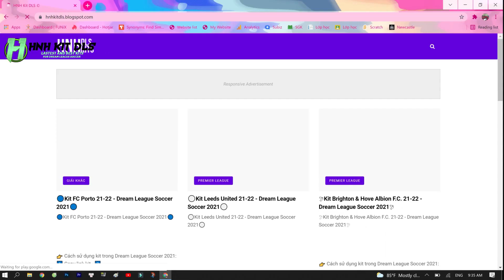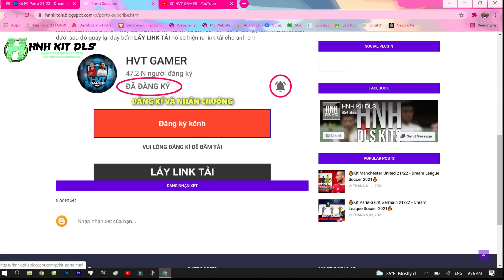🎀Kit Hello Kitty- Dream League Soccer 2022🎀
Đừng quên ấn đăng kí để nhận những bộ kit độc, mới nhất!

👉 Cách sử dụng kit trong Dream League Soccer 2022:
 1️⃣ Copy link kit
 2️⃣ Dán / Paste vào "Enter Kit Url"
 3️⃣ Nhấn Confirm
 4️⃣ Done

Dream League Soccer (viết tắt: DLS) là một trò chơi điện tử bóng đá được phát triển và phát hành bởi Studio First Touch Games của Anh dành cho iOS và Android. Phiên bản này đã được phát hành trên toàn thế giới cho iOS vào ngày 25 tháng 2 năm 2016 và ngày 9 tháng 4 cho người dùng Android